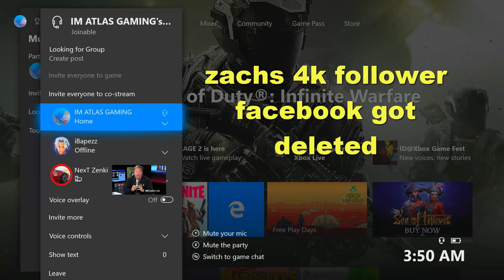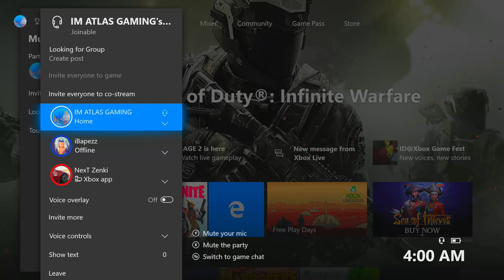stupid shit zach says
this video is the party chat i got into with zachrhd

HEADPHONE USEES BE WARNED

main was deleted